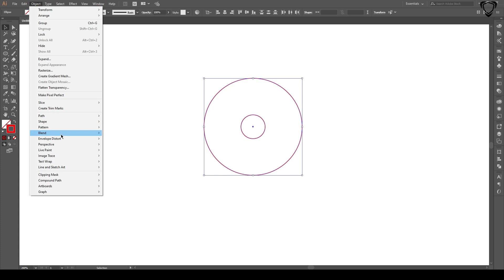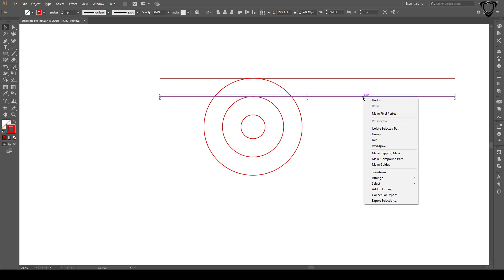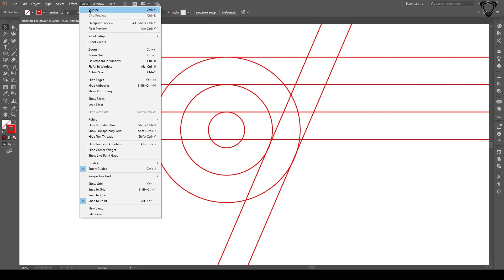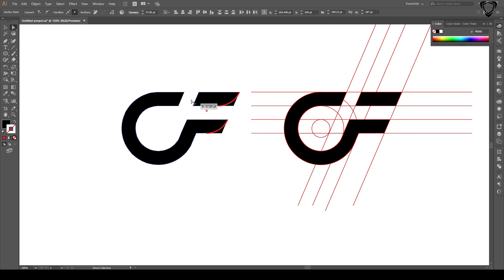COMBINE LETTERS C + F - Ai TUT